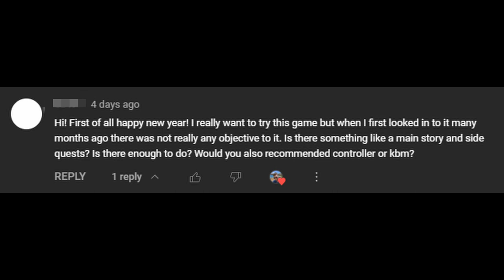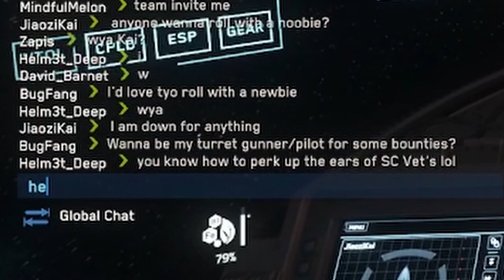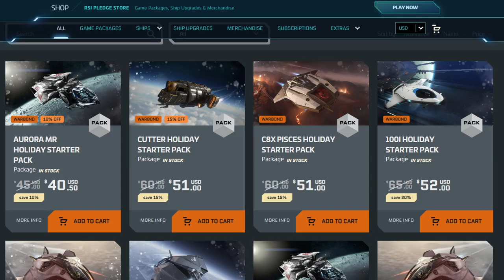Is Star Citizen For You? 2023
Let me know what you think about star citizen! Was it worth it for you? What is holding you back from trying it?

I am still kinda new to the game, what did I miss? You wanna chill with me live?

Come join us on twitch on weekdays 5pm eastern
Twitch.tv/Jiaozikai